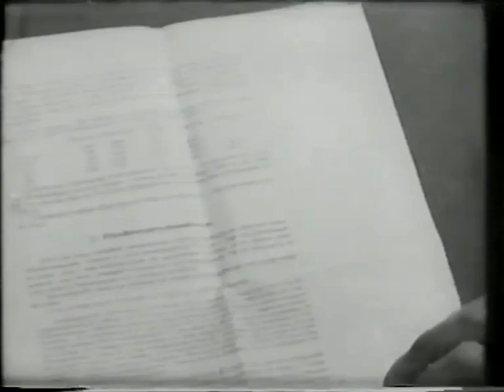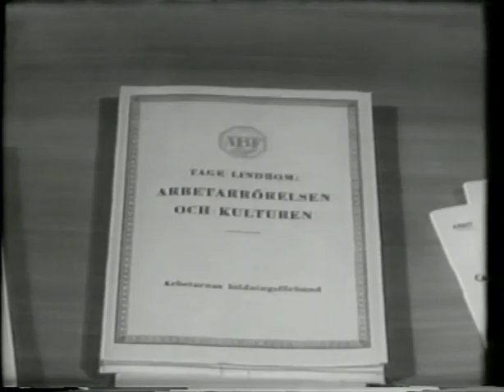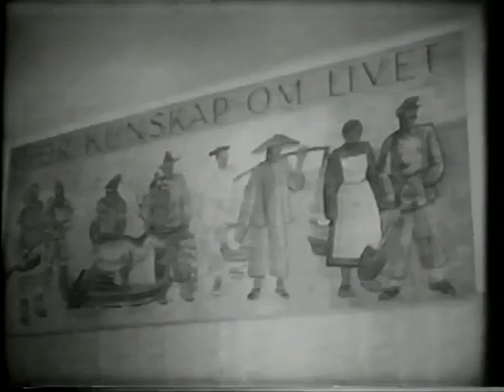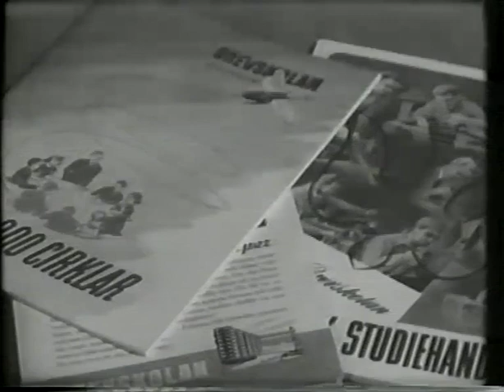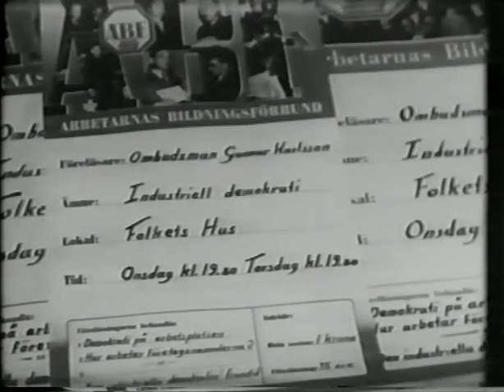Spänn bågen så blir den din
Klassikernas klassiker. Glimtar från ABF genom historien.